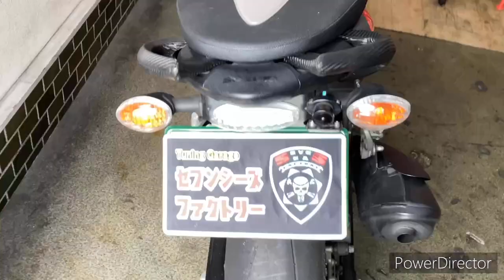グラディウス400 ABS 2009年 中古車 バイクショップ名:セブンシーズファクトリー